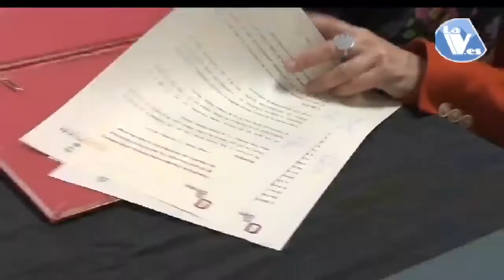El IES Las Canteras ya cuenta con un punto de información juvenil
09/02/2017. El IES Las Canteras ya cuenta con un punto de información juvenil.